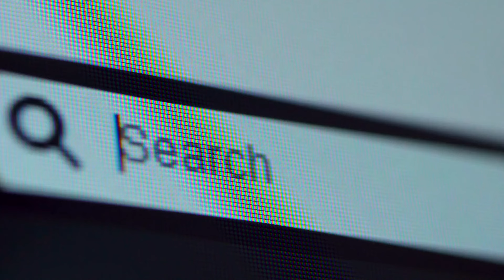Cheap Fare Airline Tickets Booking with FaresMatch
- Book Cheap Fare Airline Tickets with FaresMatch-
FaresMatch helps travelers and offers to book cheap fare airline tickets with excellent deals and discounts for a budget-friendly trip in the US.
- Deals & Offers for Cheap Fare Airline Tickets at FaresMatch
Some of the great flight deals that are always available on FaresMatch Online Portal-
 * Thanks Giving Flight Deals
 * Black Friday Flight Deals
 * Romantic Honeymoon Travel Deals
 * Premium Economy Flights Deals
 * One-Way Flight Deals
 * Flights under $199
 * New Year Deals starting from $45
- Major Airlines with Cheap Fare Airline Tickets-
 * Alaska Airlines
 * Allegiant Airlines
 * United Airlines
 * Delta Airlines
 * Frontier Airlines